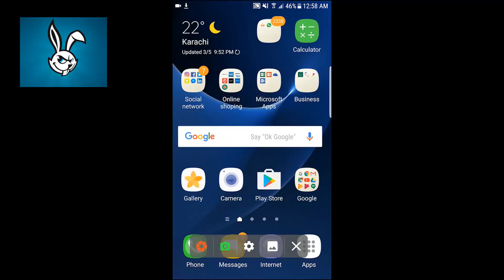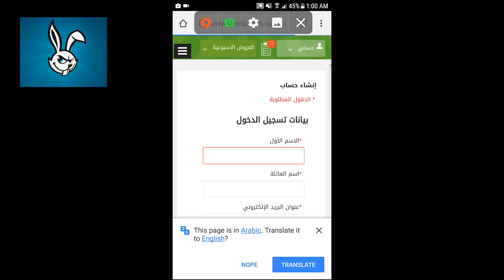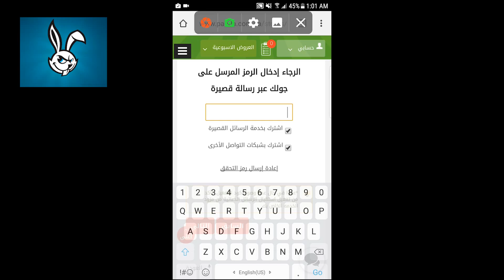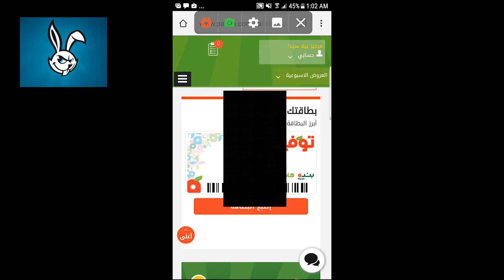طريقة التوفير بنده | بطاقة توفير - من بنده وهايبربنده‏ - ‪panda.com.sa‬‎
طريقة التوفير بنده